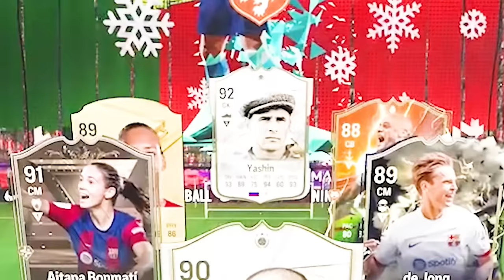I Sent Everything For This 600K WW Martinelli SBC!!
In today's episodea, we send 600K worth of fodder into this new Winter Wildcard Martinelli SBC!